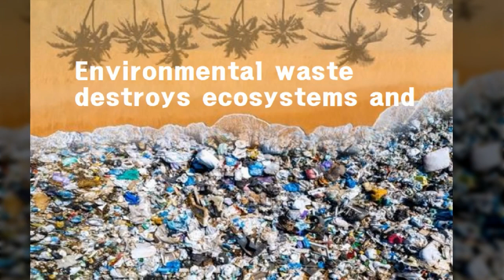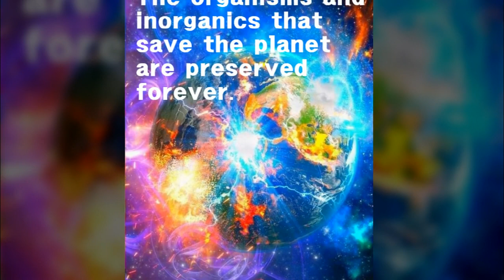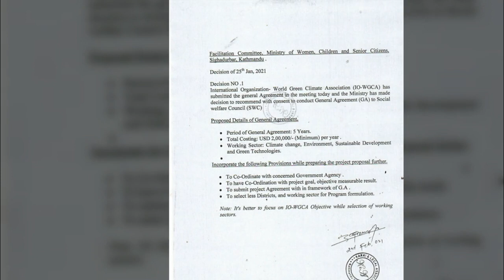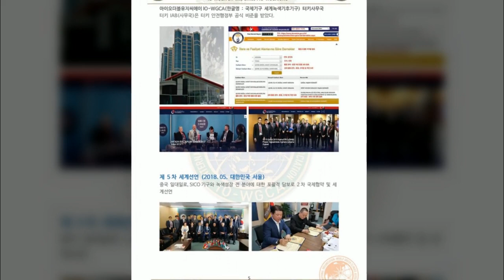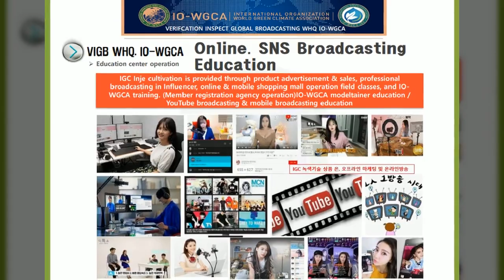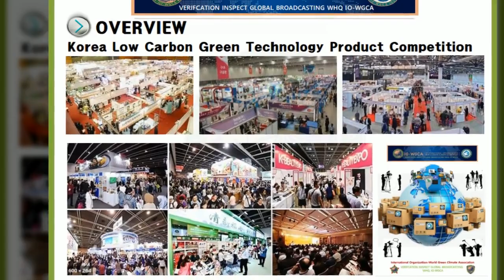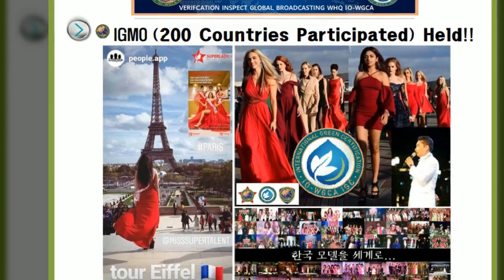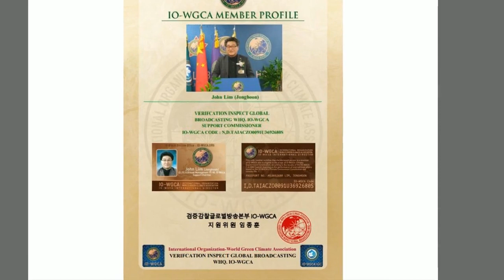IO-WGCA VERIFCATION INSPECT GLOBAL BROADCASTING WHQ. IO-WGCA INTRODUCTION